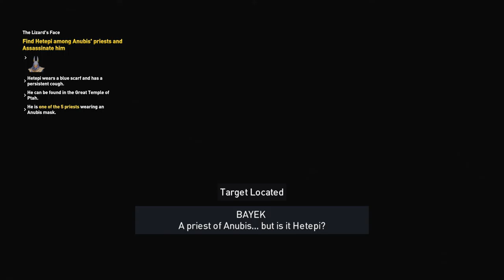Assassin’s Creed Origins - 100% Complete walkthrough part 11 - 1080p 60fps - No commentary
Main story quests, side quests and exploration
Finished all Assassins Creeds at 100% efficiently, 100% walkthrough coming up with no commentary. Love these games. And as it seems it's quite a lot like Witcher 3 which I also finished 100%.

All main quests:
Prologue
The Oasis
Gear Up
Striking the Anvil
The False Oracle
Aya
Gennadios the Phylakitai
End of the Snake
Egypts Medjay
The Scarab's Sting
The Scarab's Lies
Pompeius Magnus
The Hyena
The Lizard's Mask
The Lizard's Face
Ambush At Sea
The Crocodile's Scales
The Crocodile's Jaws
Way of the Gabiniani
Aya: Blade of the Goddess
The Battle of the Nile

Will be doing all the side activities like artifacts, outposts, hunting, crafting, missions, what ever the game gives to me.
Gathering all the costumes including Ezio and Altair (which I already got from the Ubisoft Store), all the horses, all the weapons. Isu Armor, all the camps and forts will be destroyed. All tombs conquered.

Special Side Quests:-
Phylakes' Prey

Siwa Side Quests:-
Hideaway
Family Reunion
Water Rats
The Healer
Bayek's Promise

Lake Mareotis Side Quests:-
Hidden Tax
Ambush in the Temple
Ulterior Votives
Lady of Slaughter
The Book of the Dead

Memphis Side Quests:-
Odor Most Foul
Taimhotep's Song
The Baker's Dilemma
Blood in the Water
A Dream of Ashes
Children of the Streets
Mortem Romanum
Atef-Pehu Nome Side Quests:-
The Matriarch

Faiyum Side Quests:-
The Sickness
Forging Siwa
Sobek's Gold
Curse of Wadjet
The Bride
Murder in the Temple
Feeding Faiyum
A Rebel Alliance
Rebel Strike

Faiyum Oasis Side Quests:-
The Champion
Sobek's Tears
The Jaws of Sobek
Bad Faith
Shadya's Rest
The Man Beast
Fighting for Faiyum

Uab Nome Side Quests:-
Seven Farmers

Wanna check more awesome 1080p 60fps videos? Go to my channel!

The game is set in Ancient Egypt during the Ptolemaic period and recounts the secret fictional history of real-world events. The story explores the origins of the centuries-long conflict between the Brotherhood of Assassins, who fight for peace by promoting liberty and The Order of the Ancients—forerunners to the Templar Order—who desire peace through the forceful imposition of order. Origins received positive reviews from critics, who praised the story, characters, voice acting, reworked gameplay-systems, immersive world of Egypt and the visuals, while criticizing some of the pacing and technical issues. The game has been lauded as either the best or one of the best installments in the series by multiple critics.

Assassin's Creed Origins is an action-adventure stealth game played from a third-person perspective. Players complete quests—linear scenarios with set objectives—to progress through the story, earn experience points, and acquire new skills. Outside of quests, players can freely roam the open world environment on foot, horseback, camel-back or boat to explore locations, complete optional side-quests and unlock weapons and equipment.

The game also features revised combat mechanics.[7] Previous titles in the Assassin's Creed series used a "paired animation system" whereby the player character would engage with an enemy and combat would be dictated by a series of predeterminted animations based on player inputs and scripted AI movements. Assassin's Creed Origins will move to a "hit-box system". When the player wields a weapon, they will strike at whatever is in range, allowing them to hit enemies directly, injure individual body parts, and creating the possibility of missing an enemy entirely. Complementing this is the way weapons fall into different categories and are rated on their damage dealt, speed and range.[8] Enemies will be drawn from several basic archetypes that use a variety of tactics in combat which, combined with the hit-box system, will require players to learn the attributes of individual weapons and tailor their playing style to succeed in combat. As enemy combat is also dictated by the hit-box system, the player will be equipped with a shield and will need to balance their offensive and defensive capabilities.[7] Locations within the game world will be designed to enable players to choose their playing style by offering stealth and open combat as equally-viable choices for completing objectives.

Origins introduces an arena-based combat system where the player fights waves of increasingly-difficult combinations of enemies culminating in a boss fight.[9] While the introduction to the arena is incorporated into the main story, the arena mode stands alone from the wider narrative. The game world features several arenas, with a variety of enemy combinations and unique bosses not found in the game world. Players will be able to unlock additional weapons and equipment by completing arena fights.